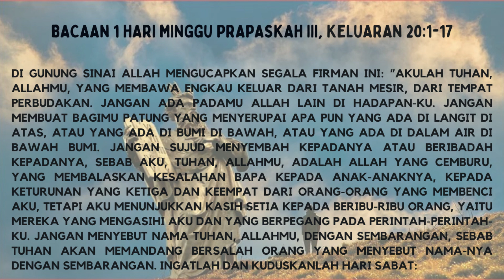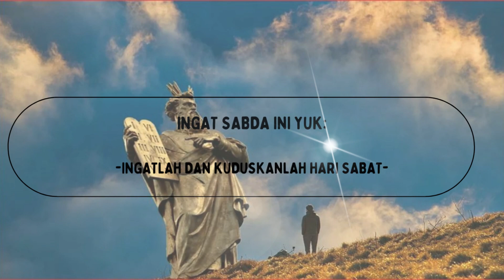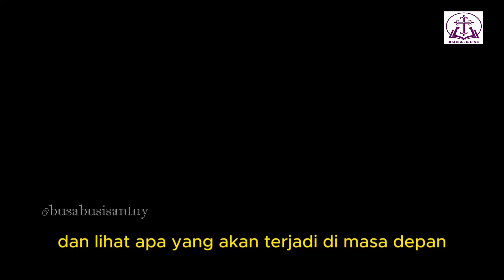RENUNGAN BACAAN PERTAMA HARI MINGGU PRAPASKAH III (U), TAHUN B, (Keluaran 20:1-17)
BUSA: Butiran Sabda, terinspirasi dari busa atau air sabun, yang menarik kotoran atau noda yang melekat pada pakaian, semoga renungan yang tersaji bisa membersihkan "kekotoran" hati dan pikiran kita.

BUSI: Butiran Kasih,  terinspirasi dari busi yang adalah komponen terpenting dalam sistem pengapian, busi berfungsi  untuk memercikkan bunga api, demikian diharapkan video inspiratif yang tersaji memberi juga bunga cinta kasih.

Setelah menyajikan renungan Injil tahun liturgi A, B dan C (lihat playlist), kini tersaji renungan bacaan pertama hari minggu dan hari raya tahun liturgi B.

00:00 Opening
00:40 Teks Bacaan Pertama
00:54 Butiran Sabda
01:50 Ayat yang perlu diingat
01:54 Butiran Kasih
06:56 Closing